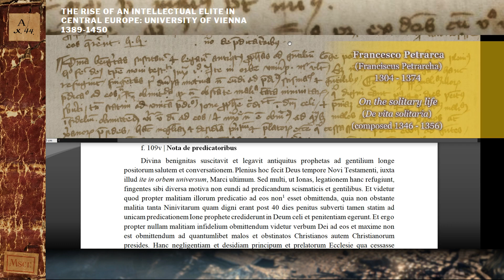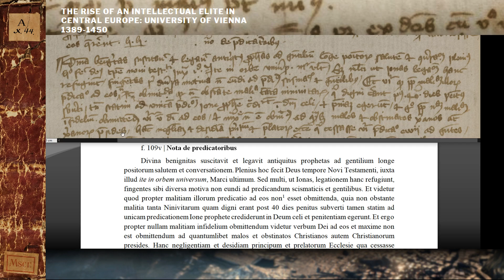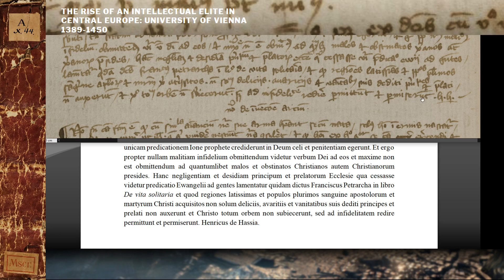Manuscript Transcriptions Episode 9: Codex Basel A X 44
This short film is part of a series of 10 episodes which takes a 'behind the scenes' look at what it means to work with fragments of medieval texts written at the University of Vienna in the 14th and 15th centuries.

Reading & Transcription: Lavinia Grijac
Editor: Lavinia Grijac

The initiative belongs to the research project "The Rise of an Intellectual Elite in Central Europe: The University of Vienna between 1389 and 1450" (PN-III-P4-ID-PCCF-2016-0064), hosted by Babeș-Bolyai University (Cluj Napoca, Romania) and The Romanian Academy (Cluj Napoca branch).